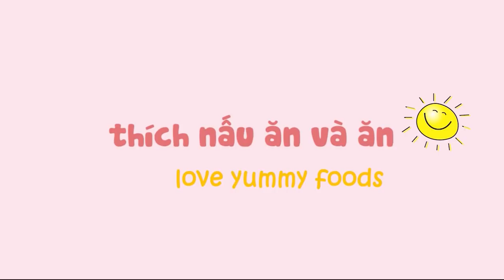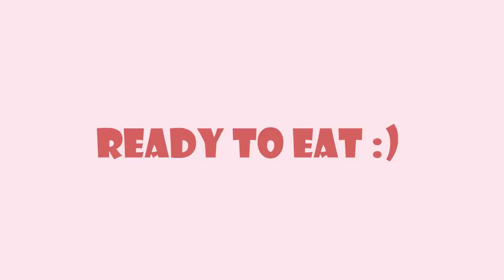Vlog 15 I ỐC HẤP SẢ KIỂU THÁI, Ngon Tê Tái Đến Con Cuối Cùng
🌺 MÌNH CÙNG XÍCH LẠI GẦN NHAU HƠN NỮA NHÉ:
Hi guys! Welcome to our blog where we would love to share our passions for food and cooking with you.
Các bạn có thể "ĐĂNG KÝ" kênh để đồng hành cùng NHÀ ỐC LÁC ngay tại đây nhé: